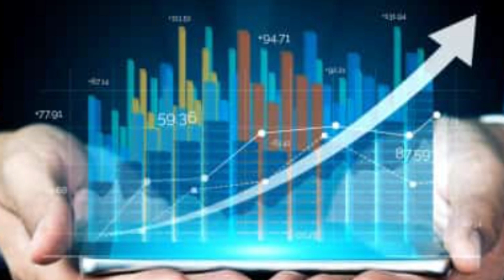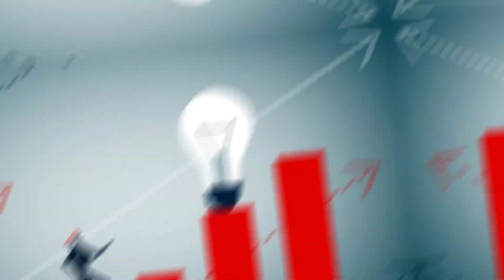5 SINAIS que MONSTRAM que VOCÊ VAI SER RICO | SAIBA se VOCÊ ESTÁ no CAMINHO CERTO.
Conquistando o improvável tem por objetivo mudar a sua vida de alguma forma

Seja isso através de um incentivo, uma motivação,  através de dicas ou através de muitos conhecimento

Nesse canal vamos relatar nossas experiências,  e experiências de terceiros, relacionado a tudo ao meio do seu desenvolvimento pessoal

Queremos que todos vocês evoluem e prosperem com nossos conselhos

Venham nessa jornada com a gente
Apresentado por:

ENRIK FREIRE
RICHARD LOPES